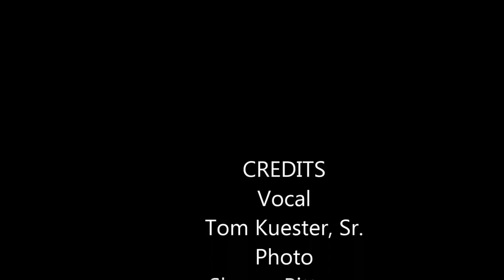Tom Kuester - The Balladeer, "Boys From Baraboo", Baraboo, WI.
A novel story put to music by Tom Kuester. Tom is a talent that has a story behind each and every song creation.  This particular one is a tale about the deer hunting escapades of his deer hunting gang. Tom is a very talented song writer and vocalist. He has never really 'went into the music business' as such but his guitar is his sidekick and music is his pastime and second love.  Tom and his wife, Darla, have owned and operated a famous restaurant/supper-club just to the south of Baraboo, WI., just outside the entrance to the famous Devil's Lake State Park.  It is an outstanding place to visit. They have recently sold the business.  Produced on You Tube by John Meitner.